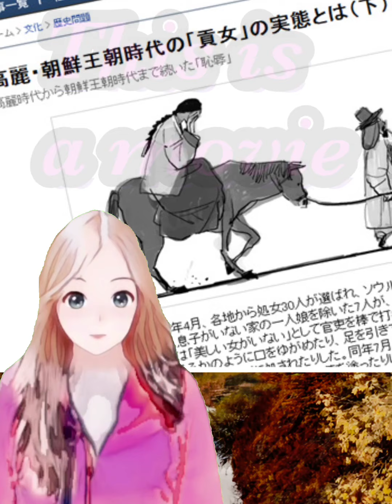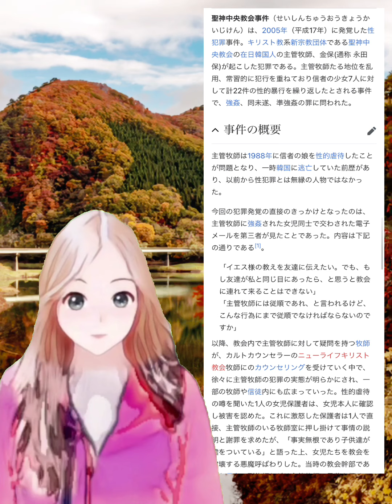CancelKorea ＆ NoKorea Is this a victim cosplay show?